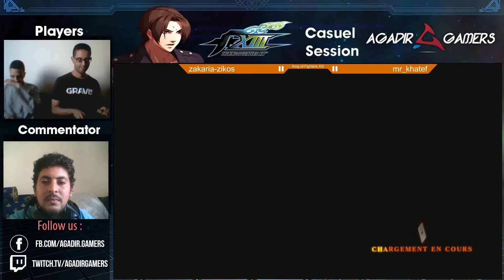Kof 13 Session - 16/07/2015 - Final winners entre Mr_Khatef et Zikos_Snake